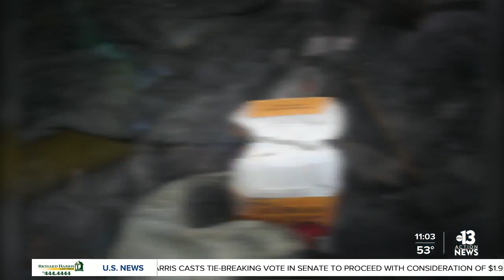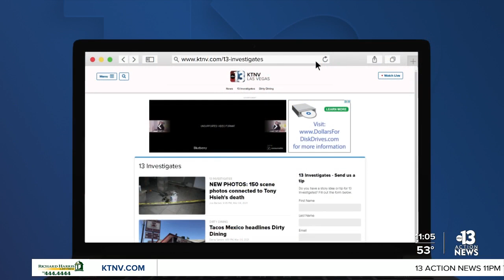NEW PHOTOS: Fire investigators release 150 scene photos connected to Tony Hsieh's death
Newly released photos from New London, Connecticut, fire authorities show the burned-out shed where former Zappos CEO Tony Hsieh was staying and the aftermath of the blaze connected to his death.